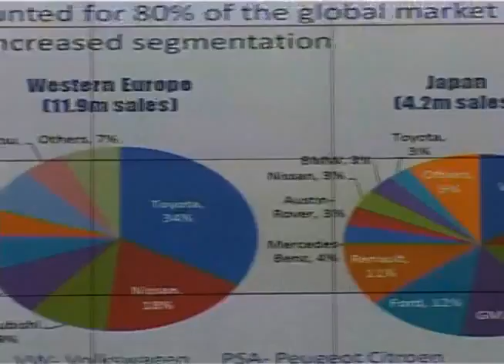Azərbaycan Biznes Keys Müsabiqəsi 2012 ANS-də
ABŞ Təhsilli Azərbaycan Məzunları İctimai Birliyi (AAA) dekabrın 9-da Azərbaycan Diplomatik Akademiyasının yeni korpusunda Azərbaycan Biznes Keys Müsabiqəsinin final mərhələsini təşkil edib.

Trend-in məlumatına görə, müsabiqədə iştirak etmək üçün 12 universiteti təmsil edən 80-dən çox komanda ərizə versələr də, onlardan yalnız 27-si final mərhələsinə çıxmağa nail olub.

Bütün komandalar beş həftə ərzində biznes analizi, strategiyanın qurulması, təqdimat etmək bacarığı və s. mövzularda təlimlər keçiblər. Bununla yanaşı komandalar final mərhələsindən öncə sınaq təqdimatlarında iştirak ediblər.

Qaydalara uyğun olaraq yarımfinal mərhələsində komandalar öz layihələrini yerli və beynəlxalq biznes qurumlarını təmsil edən hakimlər qarşısında təqdim edəcəklər. Dörd yarımfinal qalibi olan komanda isə birinci yer uğrunda mübarizə məqsədilə hakimlər qarşısında öz təhlillərinin təqdimatı ilə çıxış edəcəklər.

Azərbaycan Biznes Keys Müsabiqəsi ölkəmizin qabaqcıl universitetlərini təmsil edən tələbə komandaların iştirak etdiyi ənənəvi müsabiqədir. Bu müsabiqədə tələbələr maliyyə, marketinq, mühasibat, texnologiya və idarəetmə kimi sahələrdə əldə etdikləri bilikləri tətbiq etməklə real biznes problemlərini həll edir və onları Azərbaycanın işgüzar dairələrinin nümayəndələrindən ibarət olan münsiflər heyətinə təqdim edirlər.

Bu il 10 illiyini qeydedəcək müsabiqə 2002-ci ildən həyata keçirilməyə başlaıb. Azərbaycanda biznes keys təhlilitəcrübəsinin azlığını nəzərə alan MBA Enterprise Corps təşkilatının könüllüləri bu layihənin əsasını qoyublar. 2006-cı ildən etibarən isə bumüsabiqənin keçirilməsi hüququ ekskluzivolaraq ABŞ Təhsilli Azərbaycan Məzunları İctimai Birliyinə verilib.

Biznes Keys Müsabiqəsi tələbələrin analitik və təqdimat bacarıqlarının inkişaf etdirilməsində və karyera inkişafında çox önəmli rol oynayacaq bacarıqların aşılanmasında və tələbələrə biznes idarəçilik vərdişlərinin öyrədilməsində əvəzsiz rol oynayır. Bununla yanaşı, müsabiqə biznes, elm nümayəndələrinə və tələbələrə maraqlı və intellektual bir forumda iştirak etmək imkanı yaradır.

2012-ci il Azərbaycan Biznes Keys Müsabiqəsi PAŞA Bank, BP Azərbaycan, Azerbaijan America Alliance, Procter & Gamble, Azercell, Statoil və Coca Cola şikrətlərinin dəstəyi nəticəsində həyata keçirilir. İnformasiya dəstəyi isə TREND İnformasiya Agentliyi tərəfindən göstərilir.